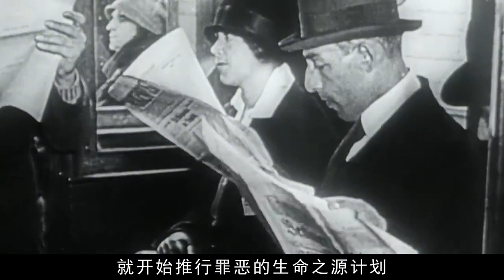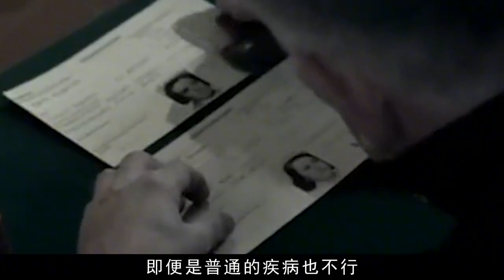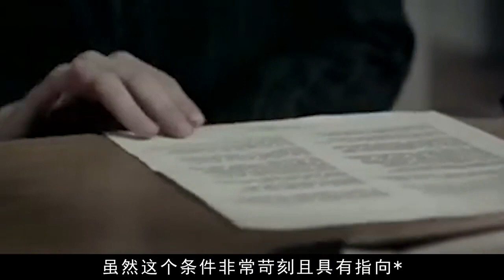二戰后德國為快速恢復人口，想出一個極端手段，連日本都直呼殘忍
No.4 | 2000年四川公判大會影像，4名犯人被押送刑場，一人未死再補一槍